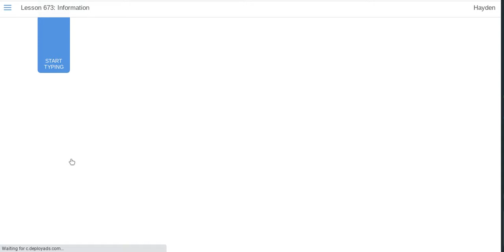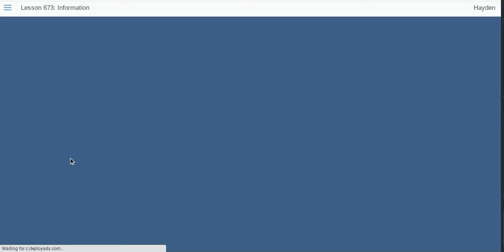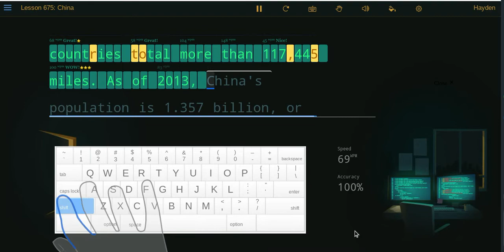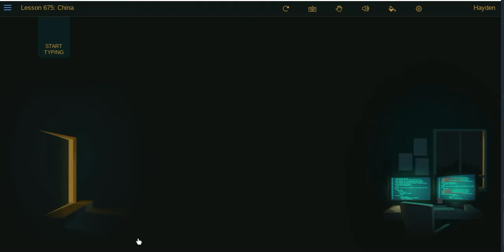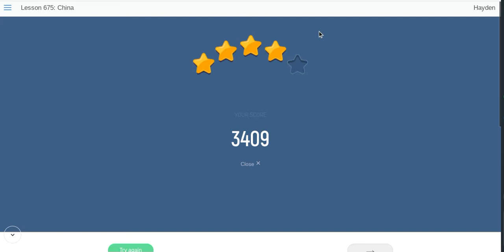Literally Just Typing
I hit 152WPM in one of the lessons.  Boring I know, give me money though